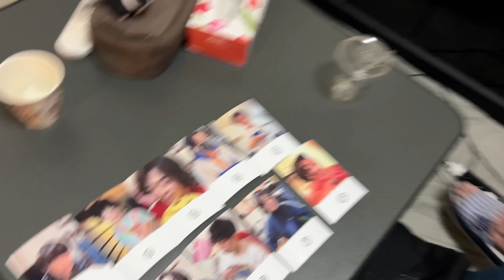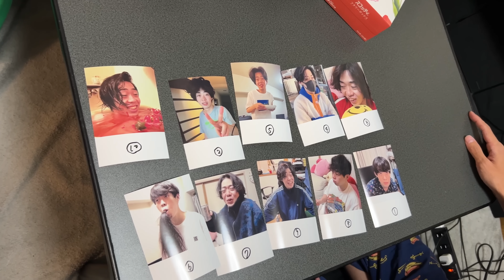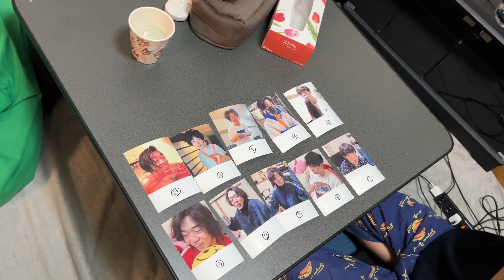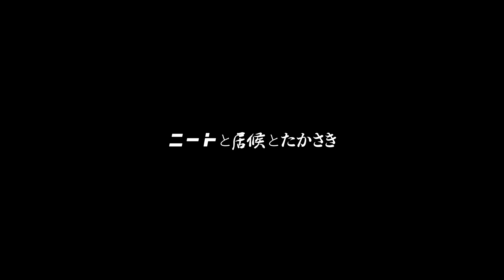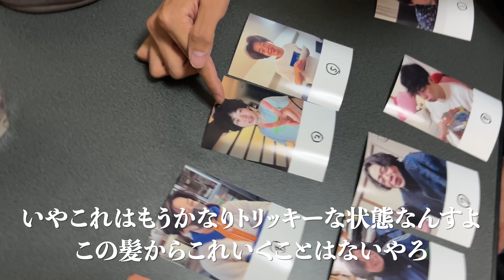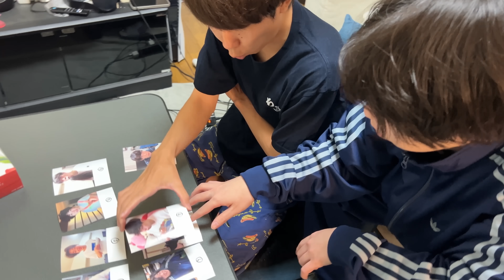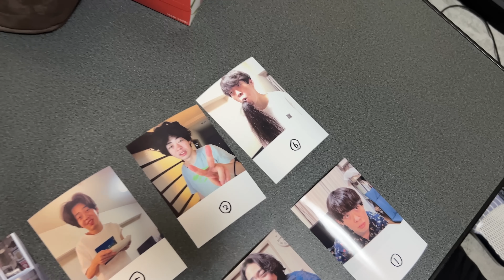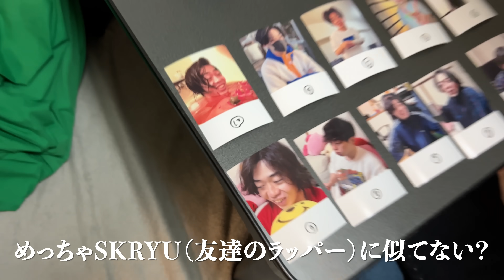マジでどうしちゃったんだよ居候【時系列クイズ】